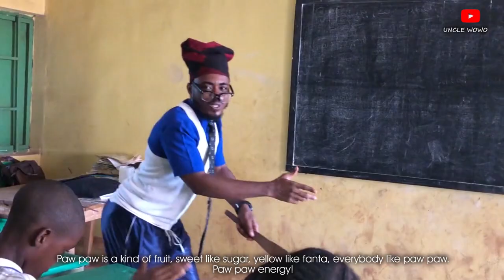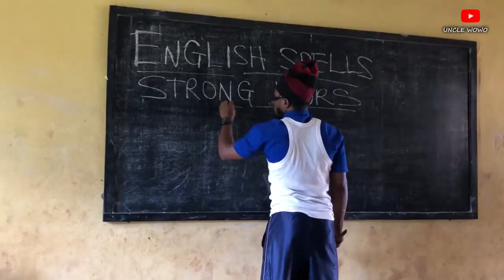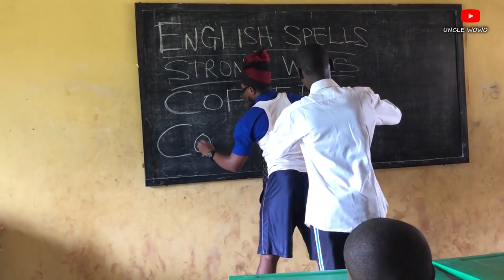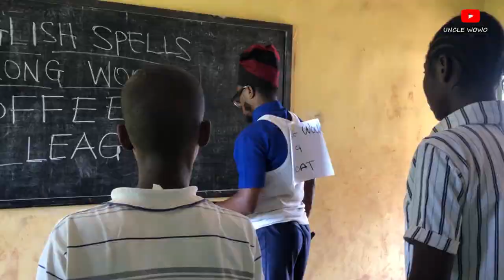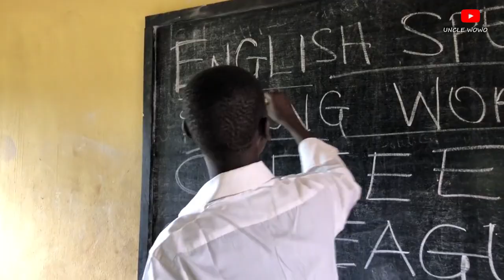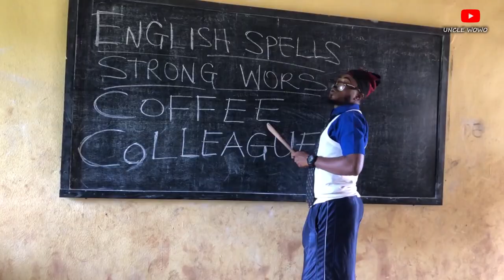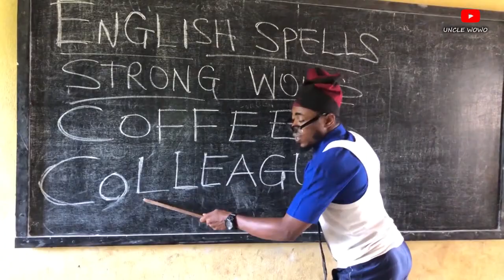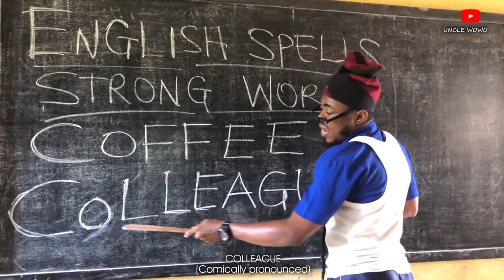Strong wors academy, episode 3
This class depicts a set of stubborn children who tried to paint thier teacher in class,
It also expresses some of the memories that goes sometimes in the classroom, expecially in some Nigerian classes.. it is hilarious, Trending and would make you laugh out loud…